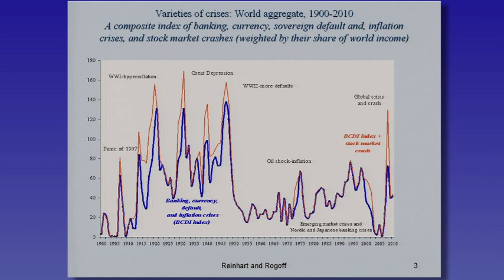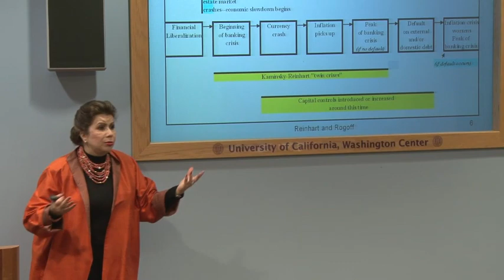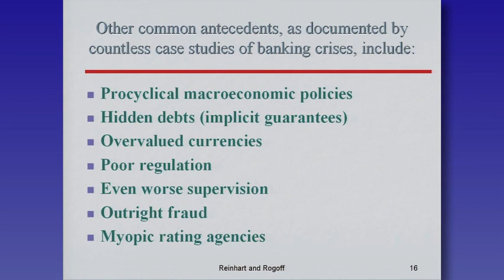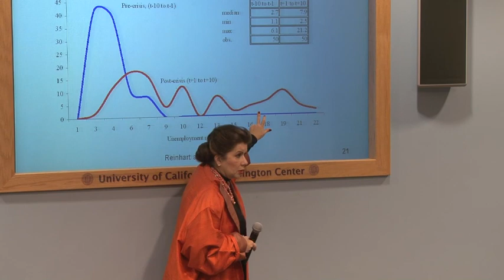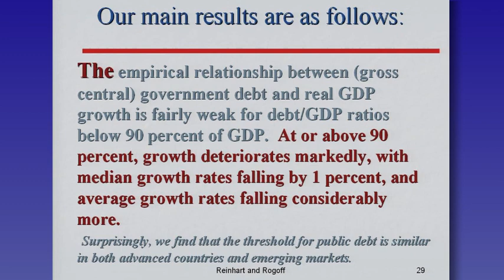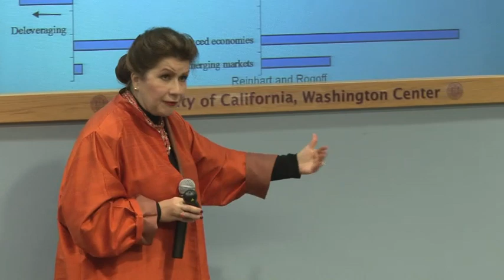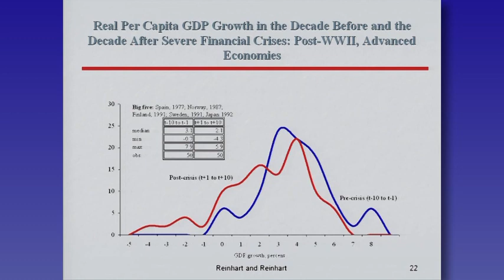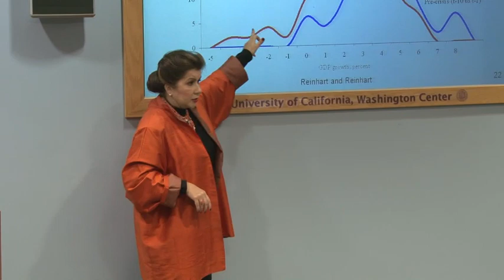Fall 2010 Marc Sumerlin Lecture Series Featuring Prof. Carmen Reinhart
Dr. Carmen Reinhart, Professor of Economics, University of Maryland, presented the inaugural lecture of the Marc Sumerlin Lecture Series. Dr. Reinhart spoke about her work on the history of financial crises, pointing out how time after time, the lessons of the past have been ignored. Will this time be different?